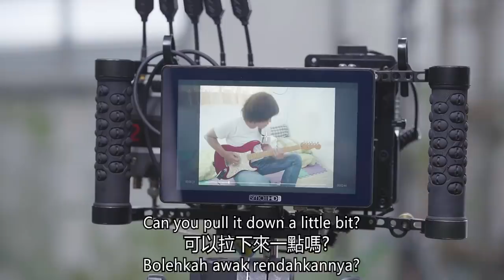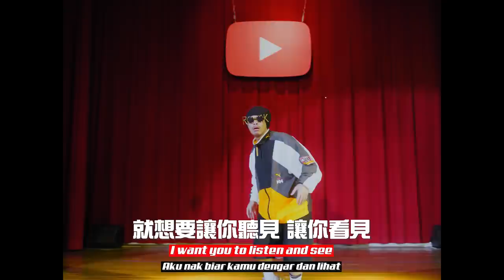十幾年前的YouTuber都在拍什麼? 黃明志Ft. JerryC【你是我的青春】MV 製作花絮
Thanks for letting me remix adapt this masterpiece Canon Rock! JerryC . Raise your hand if you started using YouTube 10 years ago!
你是我的青春，我也是你生活的投影，雖然沒見過你，卻走進我的生命。當年大家在連“YouTube”都還不會唸的時候，我們就開始使用這個網站。感謝所有陪伴著我們成長的你們。
大家是否還記得十年前爆紅的YouTube影片呢？Canon Rock，Ok GO!，蔡阿嘎賣問，巴士大叔，Gangnam style，annoying orange，後舍男孩...

黃明志向經典致敬《亞洲通才》2020音樂專輯12月1日在台灣唯一發行! 請大家多多指教！

Purchase Namewee Latest [Asian Polymath] , Others Music Albums & Merchandises Please log in
欲網購黃明志最新實體專輯[亞洲通才]及歷年專輯和周邊商品請到